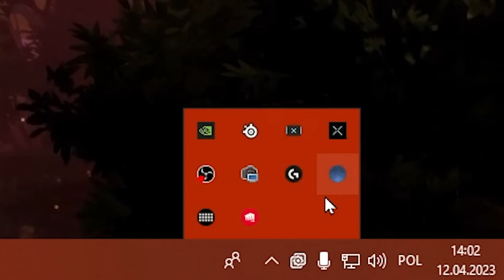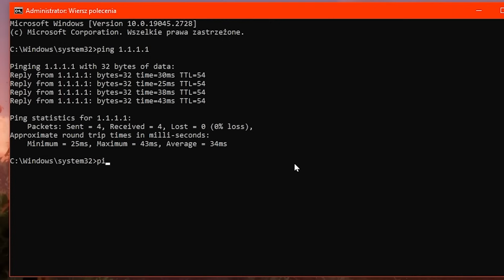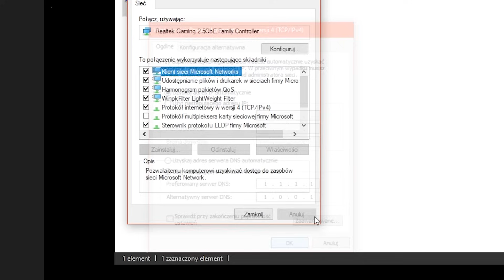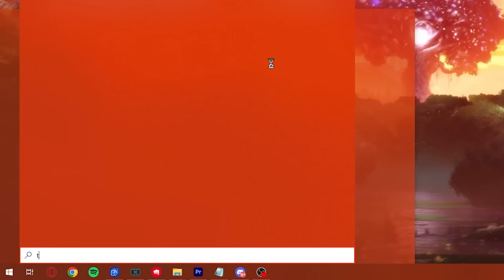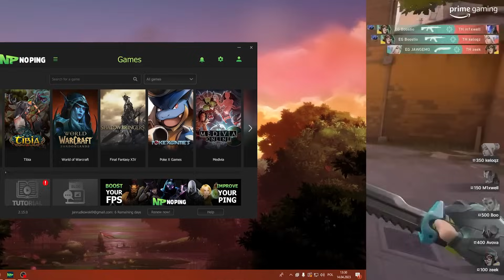JAK ZMNIEJSZYĆ PING w GRACH? (Valorant, Fortnite, CS:GO itd.)